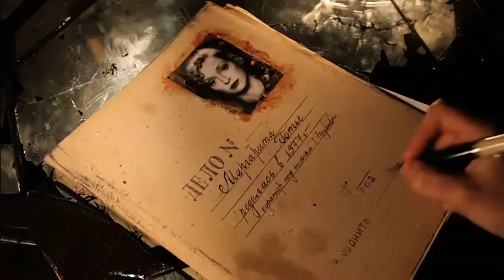Последняя сказка Риты, (2012) Rus Trailer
- Три вечные темы: любовь, ненависть и поиски любви. Три женщины, три состояния души. Таня Неубивко никогда не была влюблена, но не теряет надежды найти любовь. Неудачные и даже опасные любовные свидания с незнакомцами почти убили ее. Рита удачно помолвлена и готовится к свадьбе после планового медицинского осмотра. Надя, работающая врачом, крайне несчастлива в браке и ненавидит своего мужа, находя утешение в алкоголе. Действие фильма разворачивается в клинике запредельного вида: Рите предназначено умереть в голых стенах, под текущей крышей, в прокуренном врачами помещении...